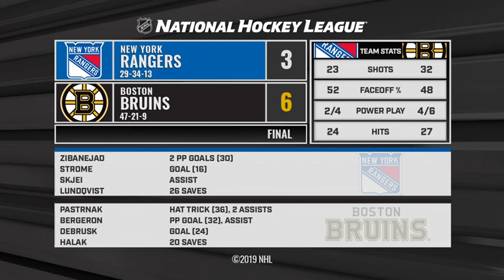Recap: NYR vs BOS Mar 27, 2019